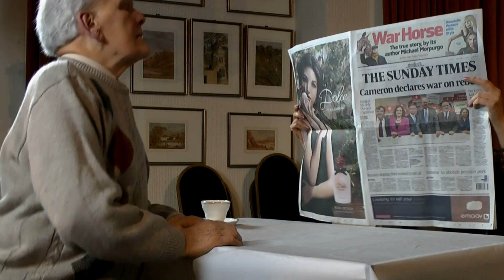The News - Take 1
This was the first take  -  filmed by me.
It's OK but the camera angles are generally not very exciting.